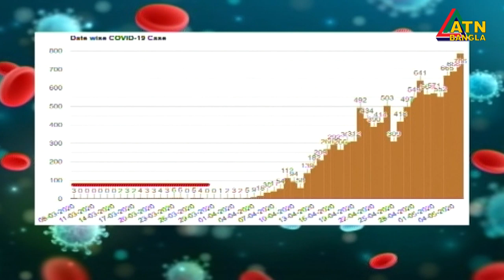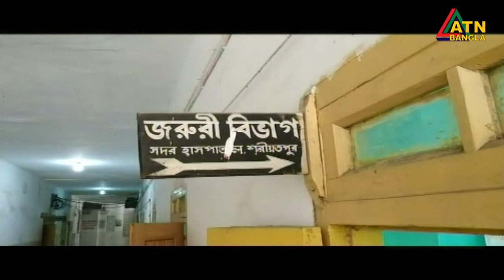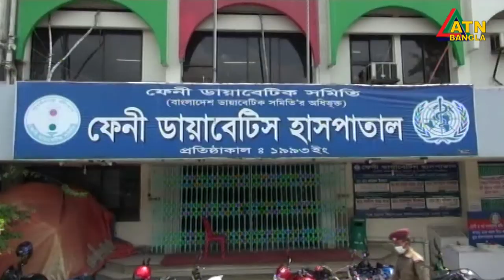বাংলাদেশে করোনা ভাইরাস পরিস্তিতি। এটিএন বাংলা নিউজ।